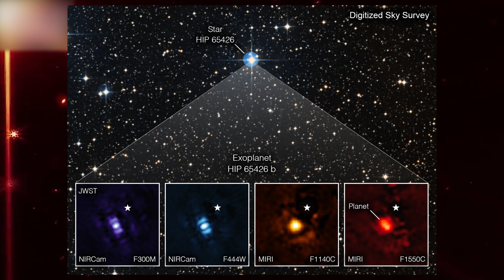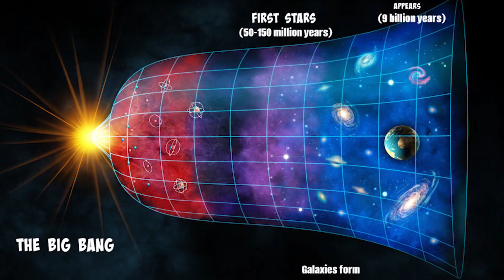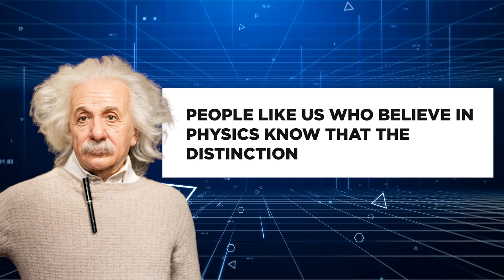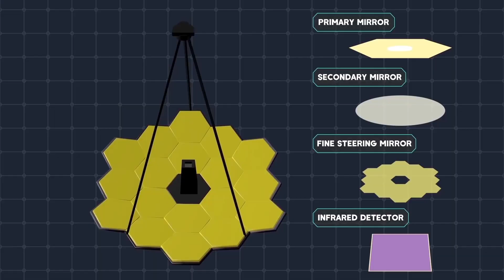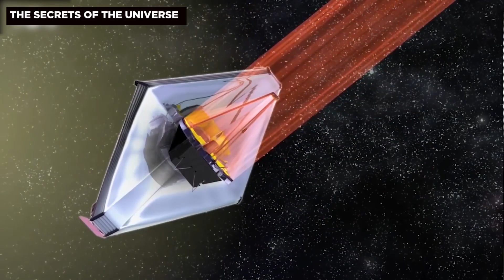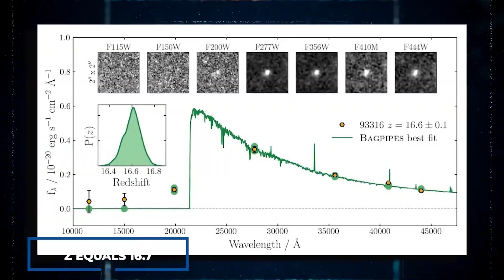James Webb Telescope Terrifying Discovery!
The James Webb Telescope, the largest telescope ever launched, was made with the hopes of
probing the origin of things. And from one of the photos from the early deep dive of the
telescope, some mind-blowing images that caught everyone who saw it in awe, reveal several
galaxies that had remained undiscovered for years. Due to distance, these galaxies dot the skies
and appear to be just stars. But zooming in to these images, thousands of galaxies, of which some
share resemblances with our own, the Milky Way, are brought to life. This opens up the
possibility of intelligent life forms that might be thriving elsewhere in the universe.
The telescope opens up human perception, to the sheer vastness of the universe. And to many
astronomers, this points to how insignificant the earth is, within the universe. The telescope has
provided a clearer image of the GN-z11, which is the most distant galaxy from Earth that has been discovered.

If you’re a first-timer, please subscribe to our Channel and turn on post notifications so you’ll be the first to get notified when other mind-blowing videos like this drop on this channel.

1. The videos have no negative impact on the original works.
3. The videos are transformative in nature.
4. We use only the audio component and tiny pieces of video footage, only if it's necessary.